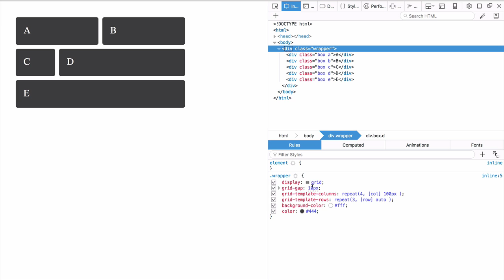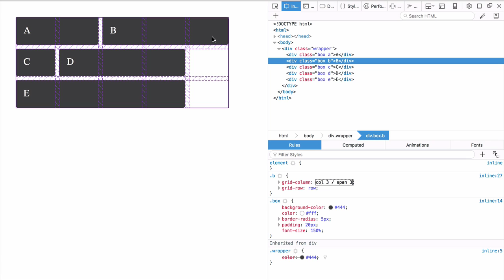Grid Developer Tools in Firefox Nightly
A quick video I recorded while looking at the Grid Layout highlighting tool which is now in Firefox Nightlies.